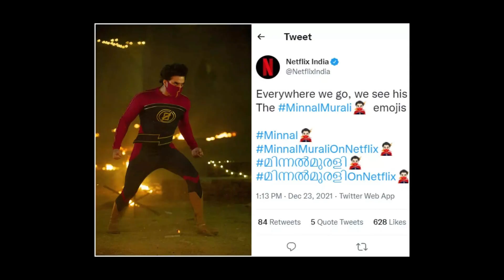ശക്തിമാൻ ബിഗ് ബജറ്റ് സിനിമ ആകുന്നു | SHAKTIMAAN | MOVIE ANNOUNCEMENT | Powers Explained | Sony (NEW)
ശക്തിമാൻ തിരിച്ചു വരുന്നു ! ശക്തിമാന്റെ പവർ എന്തൊക്കെ ?
Shaktimaan Movie announced and powers explained